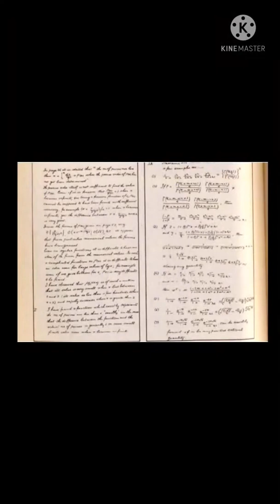*Ramanujan's RARE photos/images:Indian mathematics'Legend.Every Indian 🇮🇳 Must know.